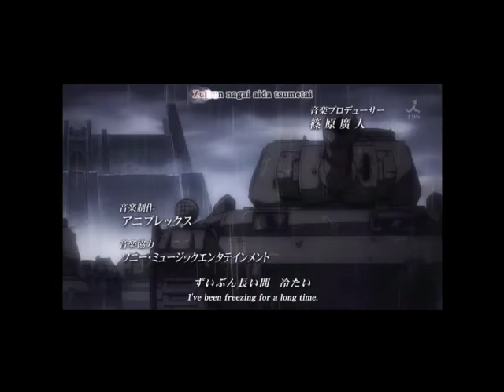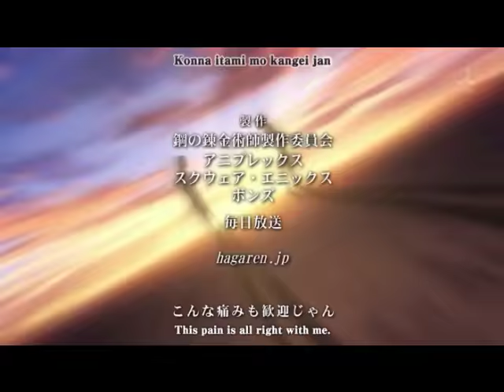in the end fullmetal achemist amv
at some points the video is bad but enjoy